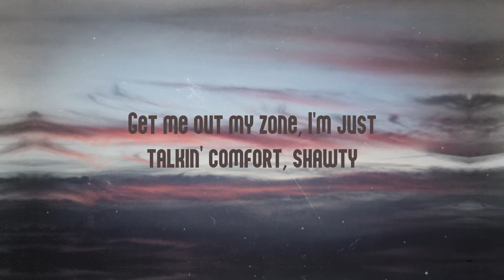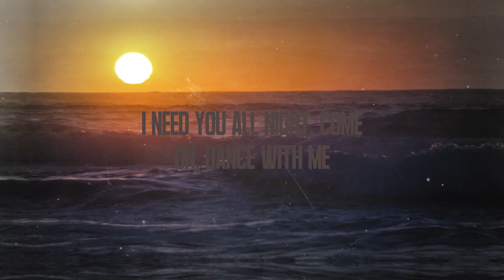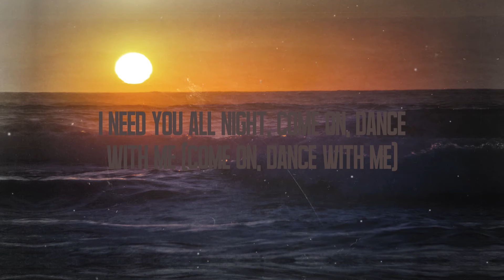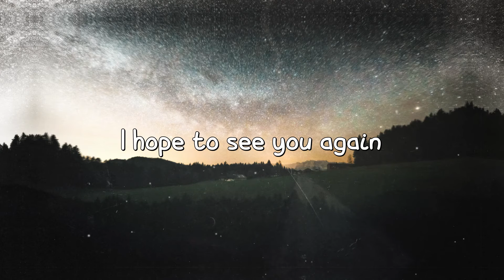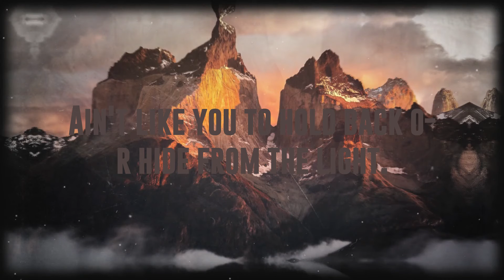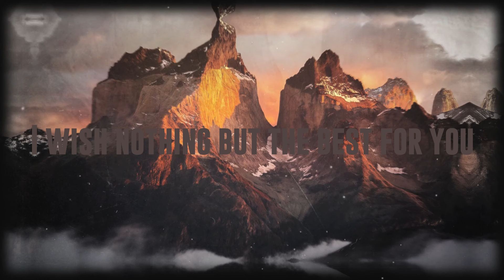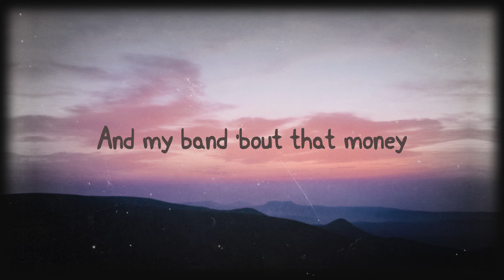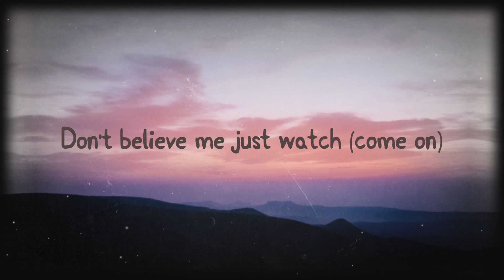Get Into It (Yuh) - Doja Cat (Lyrics Version) 💝